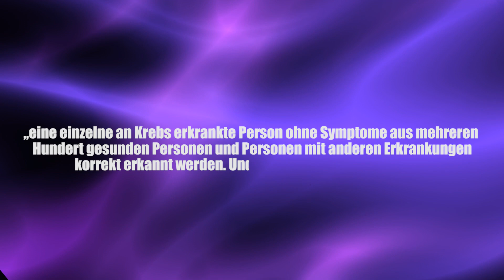Bahnbrechend: Neuer Bluttest erkennt Krebs! - Clixoom Science & Fiction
Wissenschaftlerinnen und Wissenschaftler aus den USA haben jetzt einen Bluttest entwickelt, mit dem sich Tumorerkrankungen in einem sehr frühen Stadium erkennen lassen.

Quelle:

Clixoom Science & Fiction: Das sind spannende News aus der Wissenschaft über revolutionäre Forschungsergebnisse, spannende Studien und spektakuläre Eindeckungen.